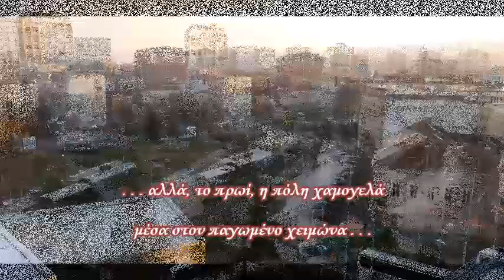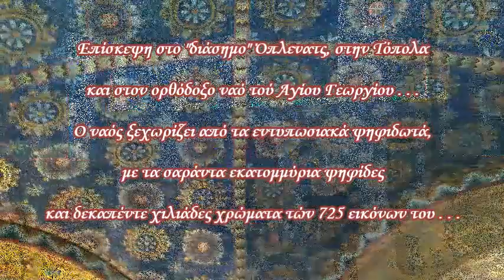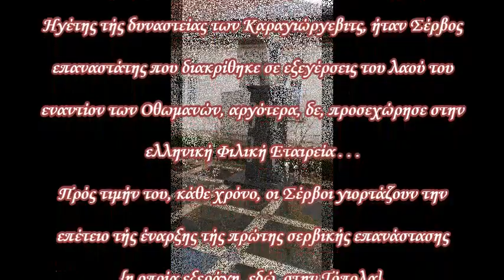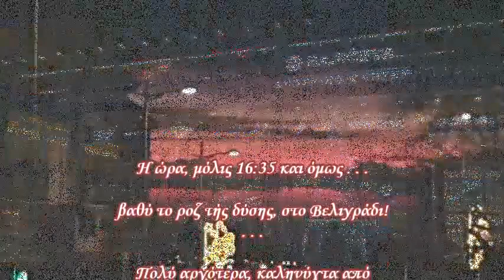Σερβία 2018 Κραγκούγιεβατς Τόπολα Βελιγράδι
Ας επισκεφθεί κάποιος έναν τόπο, ο ίδιος, για να συναισθανθεί την Ιστορία ή/και την νοοτροπία τών κατοίκων του... να απολαύσει τα χρώματα και τις γεύσεις του!...
Οι Σέρβοι, αγέρωχοι και αξιοπρεπείς, σε τυλίγουν με την καλή τους διάθεση. -